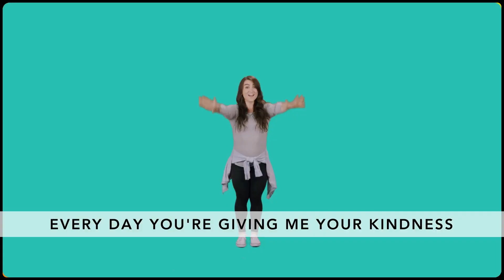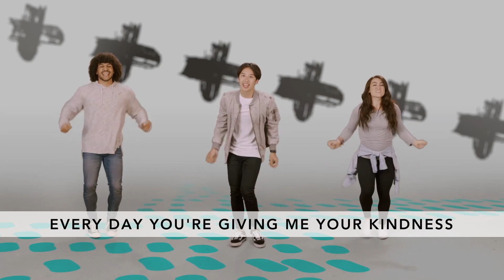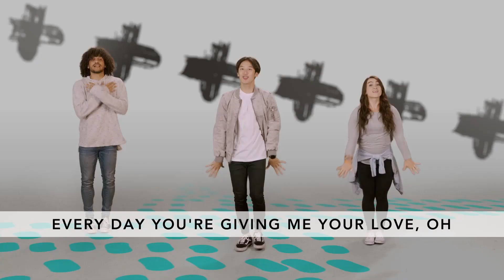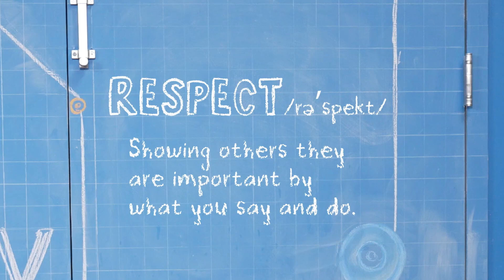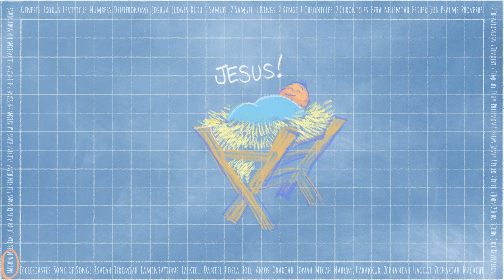Grade 1-3 • Road Rules: Remember God is most important • Feb 26th (Week 4)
Weekly Story: A Roman Commander Has Faith (Matthew 8:5-13)

GOD VIEW:
THE CONNECTION BETWEEN RESPECT AND GOD’S CHARACTER, AS SHOWN THROUGH GOD’S BIG STORY

We often think about respect in terms of vertical relationships with have with others—respect for parents, teachers, and people in authority. Those are important, but equally important are the more horizontal relationships we have with people, like siblings, friends, and even people we may not get along with. This idea of valuing others and having mutual respect is seen all throughout Scripture and is a necessary way to communicate with others and demonstrate God’s love with them.

We see throughout Scripture that all people have value because they were created in God’s image. God values us and wants a forever relationship with us. God sent Jesus to make that possible. We follow God’s example when we show others that they have value too.

Monthly Memory Verse:
“DO TO OTHERS AS YOU WANT THEM TO DO TO YOU.” LUKE 6:31, NIRV